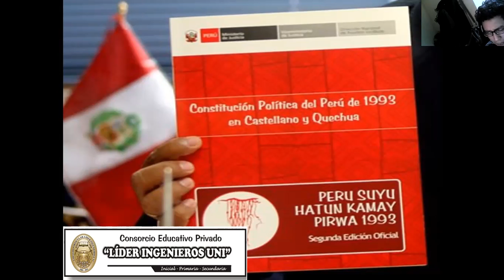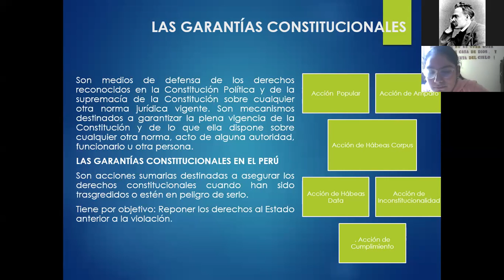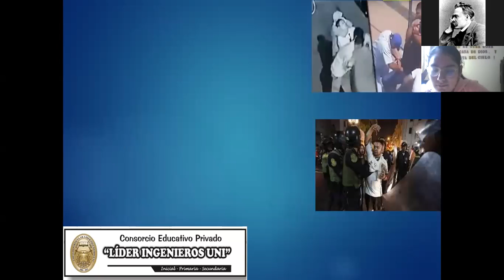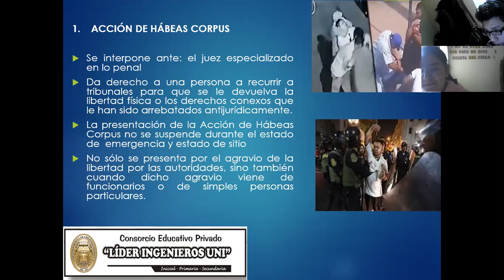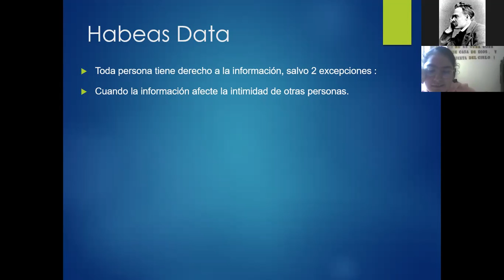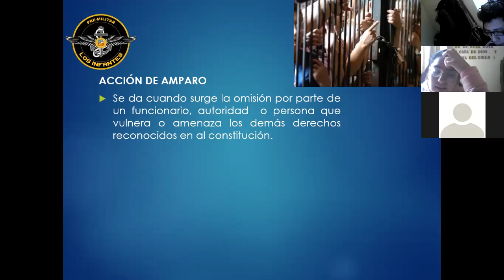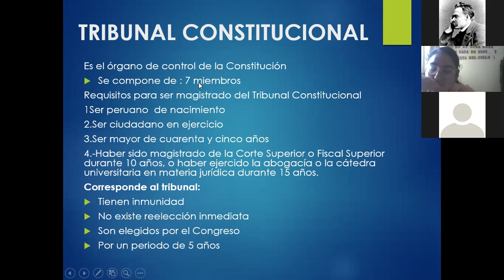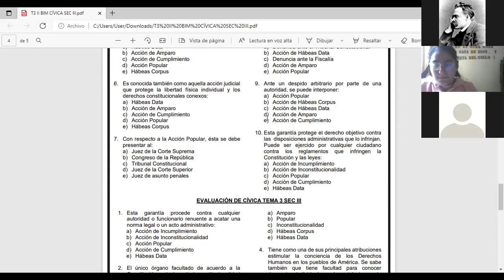CIVICA FILOSOFIA II BIM TEMA 3 SECIII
GARANTIAS CONSTITUCIONALES